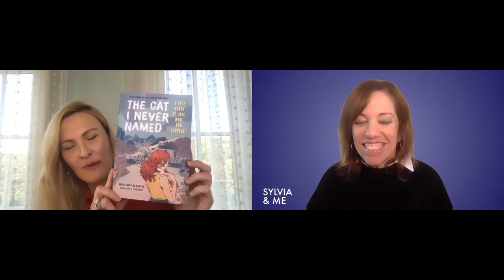Amra Sabic-El-Rayess: Author ‘The Cat I Never Named’, Genocide Survivor, Educator & Scholar Ep. 59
Amra Sabic-El-Rayess:  Author ‘The Cat I Never Named, A True Story of Love, War and Survival’, Genocide Survivor, Educator & Scholar – January 12, 2021
Three best teenage girlfriends living in Bihac, Bosnia. They had grown up together - a Muslim, a Serbian and a girl who was half Jewish. Best friends until the start of the Bosnian war and the Serbian military siege in 1992. Amra Sabic-El-Rayess was only 16 when it started. For 1,150 days Amra lived under the Serb’s siege and survived the ethnic cleansing. 1996 saw Amra emigrate to the United States with the help of four people – a Quaker, a Jewish Philanthropist, a Catholic Sister and a Muslim with some Serb.

‘The Cat I Never Named, A True Story of Love, War and Survival’ the story of a Muslim teen struggling to survive the Bosnian genocide. It’s a story that is told from Amra’s 16 year-old self. A story of love, survival and the power of education that is meant to be read by all ages. And a cat who gave her comfort and hope.

By December of 1999 Amra had earned a BA in Economics from Brown University. She went on to earn two Masters Degrees and a Doctorate from Columbia University. Amra is currently a professor at Columbia University’s Teachers College working on understanding how and why societies fall apart and what role education can play in rebuilding decimated countries. She has published on education-related issues and has lectured around the world to adult and adolescent audiences. Feedback from her students? ‘One of the most inspiring professors they have encountered.’